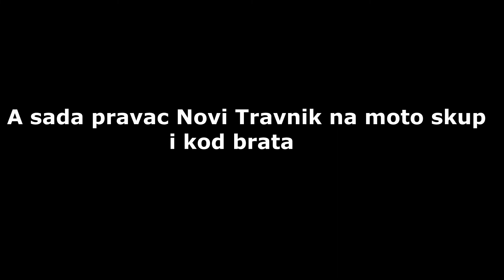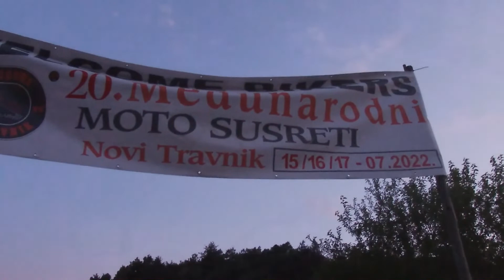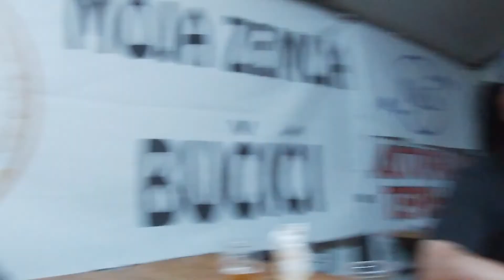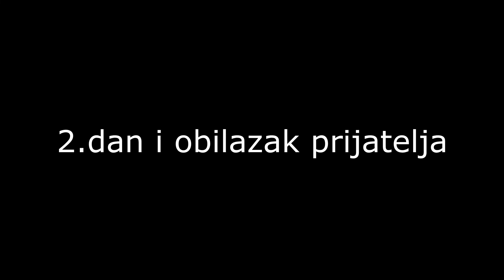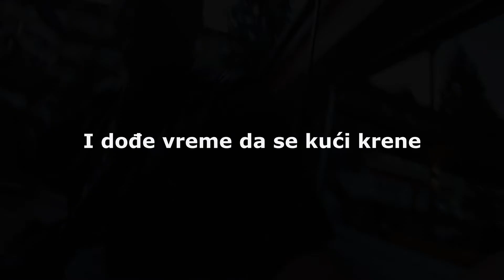Moto susret u Novom Travniku BiH (obilazak brata i prijatelja)